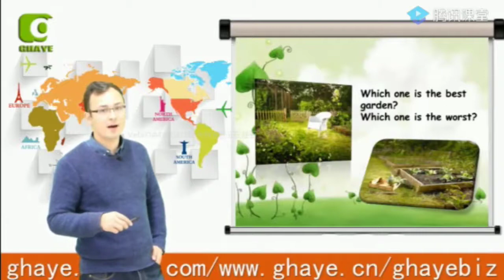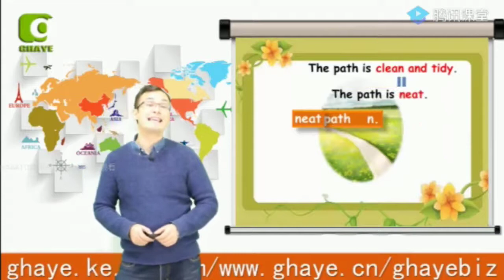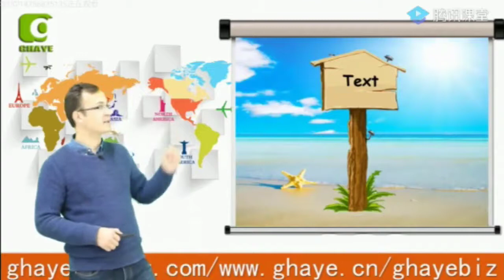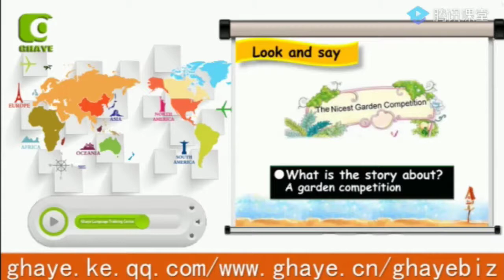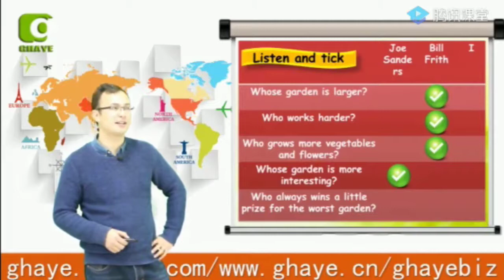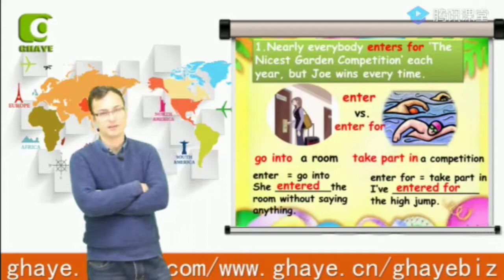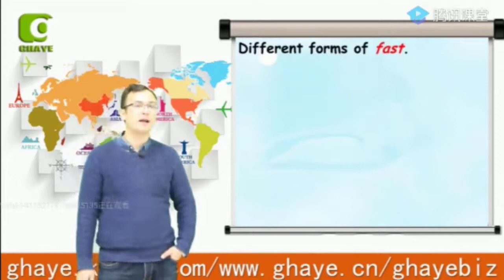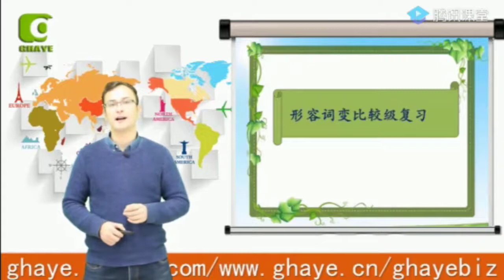يېڭى ئۇقۇم ئىنگىلىز تىلى- 2 كىتاپ -8 دەرس